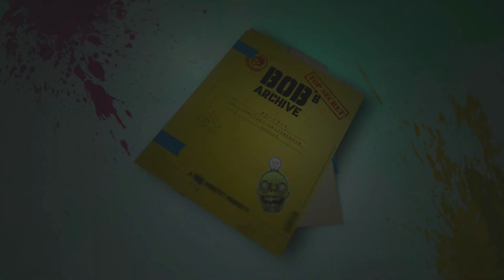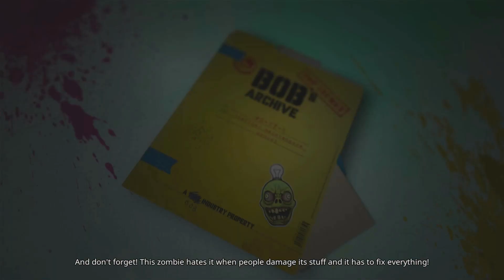How to Survive With Zombies | Welcome to Paradize Part 3 | 100% Completion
Welcome to Paradize is How to Survive 3 with zombie control. Let the zombies collect the wood, water, and handle defense while you focus on what matters, surviving the zombie apocalypse.

Release Platforms
Xbox S/X, PS5, PC